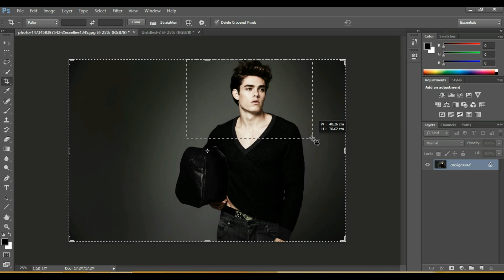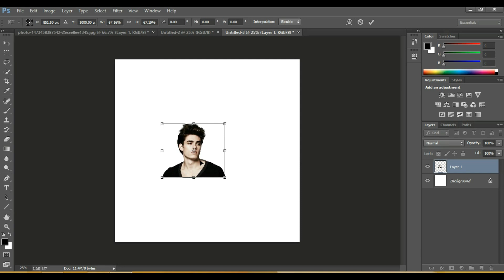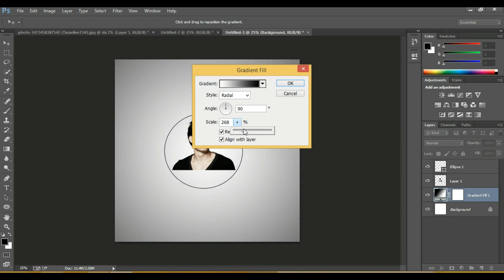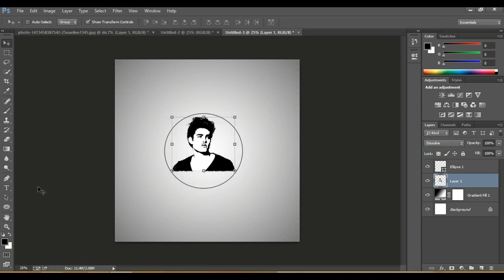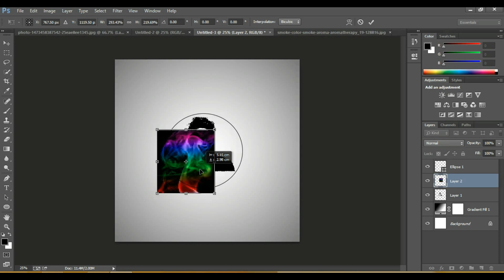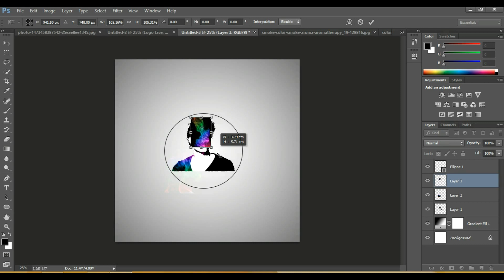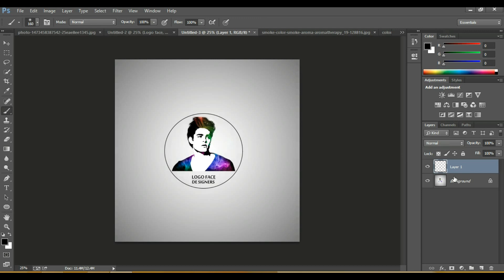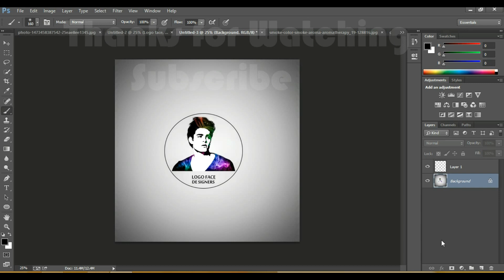Logo Face Tutorial - Adobe Photoshop Cc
Hello Guys.. In this video we will show you how to create a perfect logo face using adobe photoshop.. Watch and give us your review..